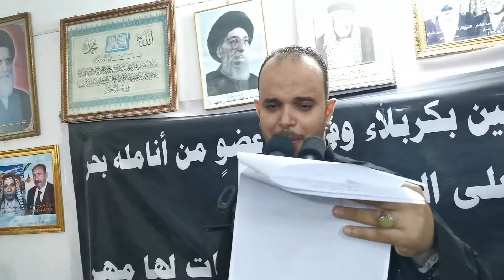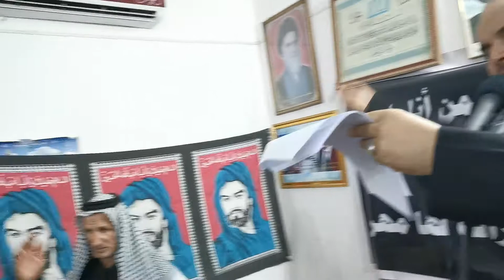الرادود علي الزبيدي شسولف والحجي هواي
الشاعر كرار حسين الكربلائي
شسولف والحجي هواي
والطف عايش وياي
رگضت عمتي من الخيمه للتل
هاي بروحها تريدله مقتل
1441
ليلة زين العابدين